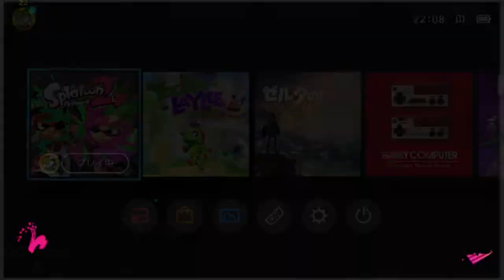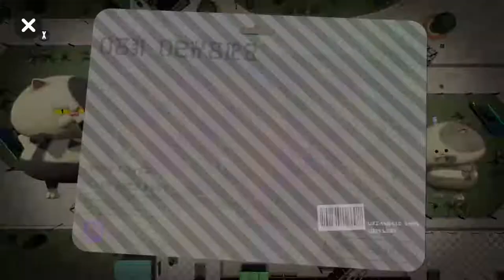AVerMedia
AVerMedia Inc.